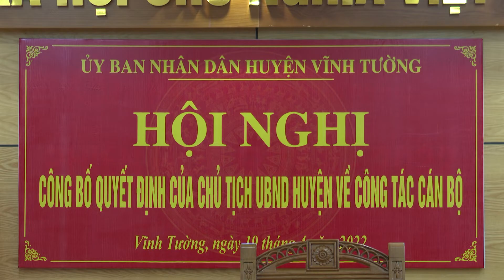UBND huyện Vĩnh Tường tổ chức hội nghị công bố Quyết định của Chủ tịch UBND huyện về công tác cán bộ